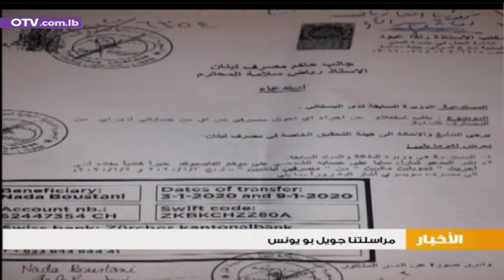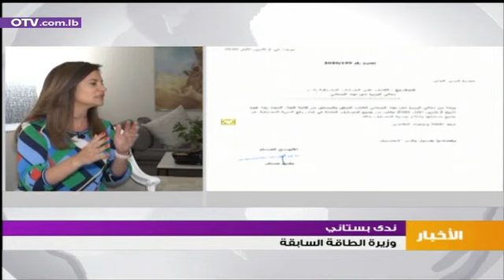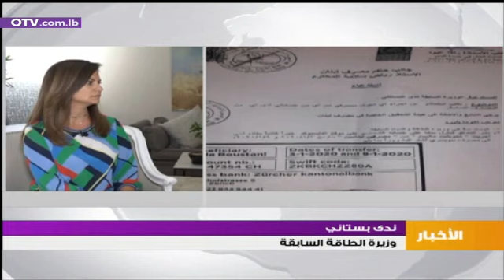بستاني تتحدى عبر الـ OTV الكتائب من رئيسها وما دون: اكشفوا حساباتكم!